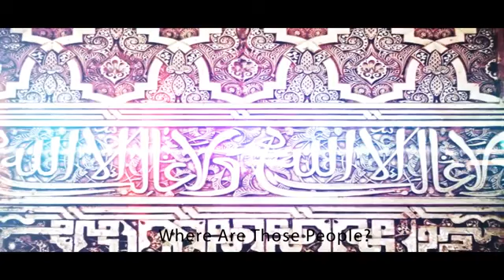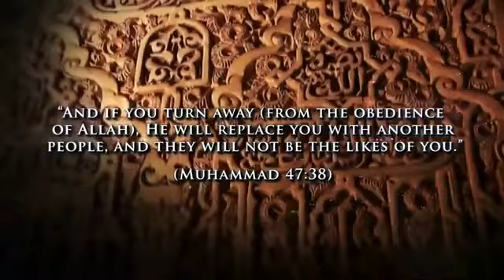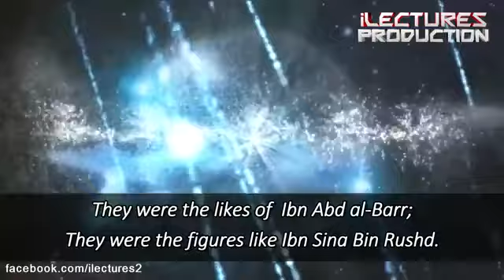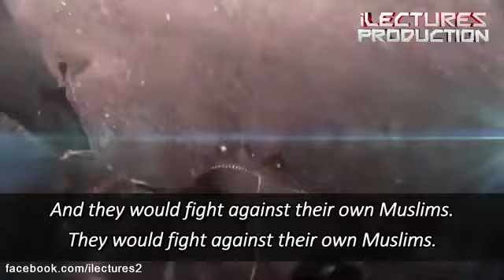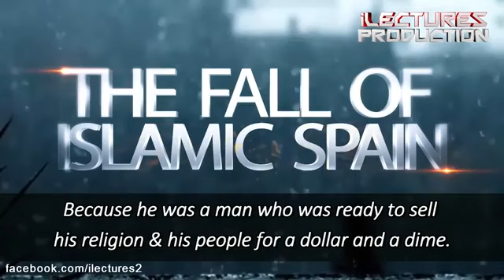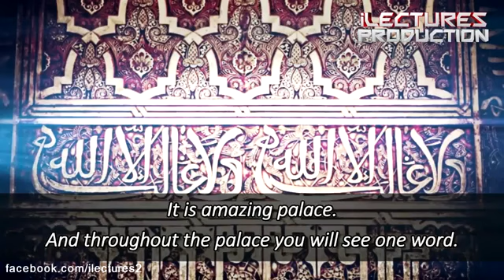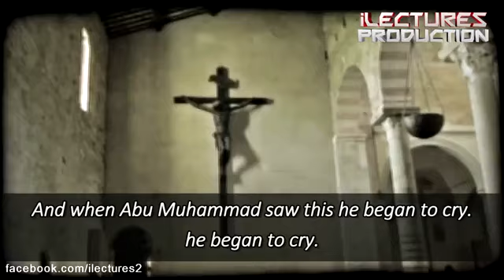The Fall of Islamic Spain Untold History Of Islam by Shaykh Zahir Mahmood